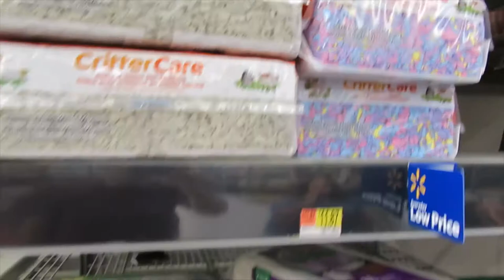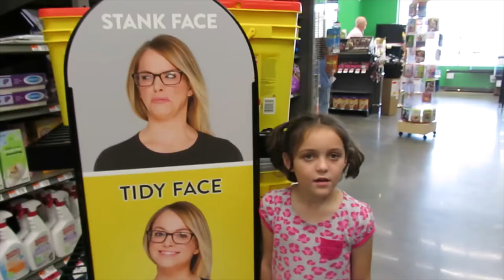Thumbs Up Eden Episode 1: Getting a Hamster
Thumbs Up Eden is kid and family focused.  This is our first video!  It's about Eden shopping for and getting a pet hamster and welcoming the new hamster to our home.